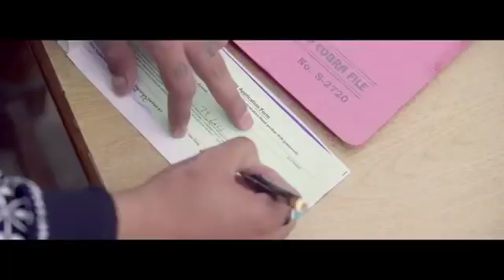Babar waryah YouTube Copy Copy